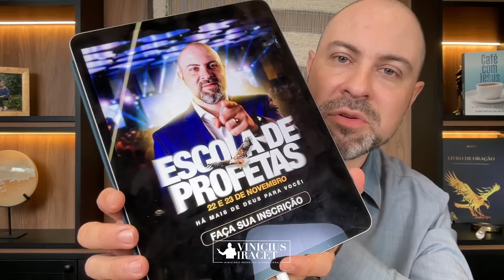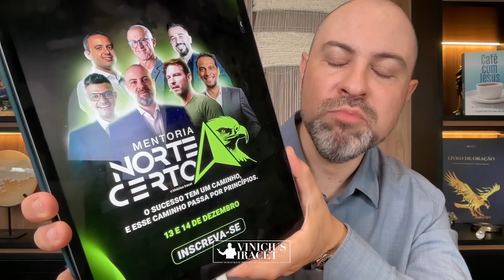Oração da Noite 2 de Novembro no Salmo 91 - Conclusão, restauração e prosperidade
Minha missão é ensinar as pessoas a ouvir a voz de Deus. Ouça-o!
"E, tudo o que pedirdes em oração, crendo, o recebereis." (Mt. 21:22)

Deus não une pessoas, une propósitos.
👉🏻Ore conosco 6h e 18h aqui no YouTube e sua vida nunca mais será a mesma.

Deus abençoe tua família poderosamente.